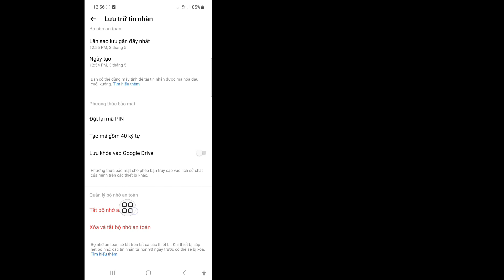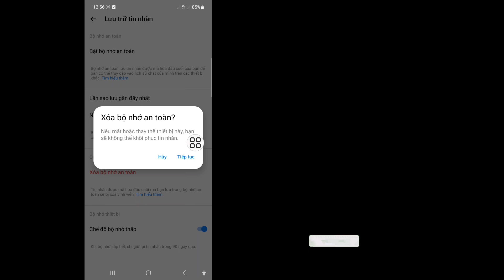Cách xóa đồng bộ hóa lịch sử trò chuyện bị thiếu ngay bây giờ trên Messenger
Trong video này tôi sẽ hướng dẫn bạn Cách xóa Đồng bộ hóa lịch sử trò chuyện bị thiếu ngay bây giờ trên Messenger. Hãy tiếp tục xem video cho đến hết. Đây là một quá trình rất đơn giản, chỉ mất vài phút.

 Bạn sẽ tìm hiểu Cách xóa đồng bộ hóa lịch sử trò chuyện bị thiếu ngay bây giờ trên Messenger, hãy làm theo hướng dẫn trên màn hình để tìm hiểu.